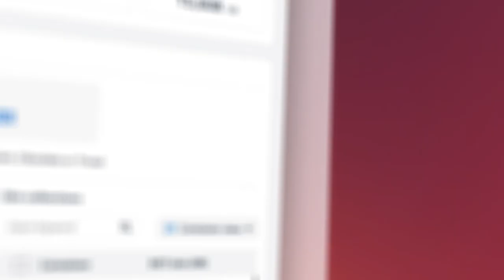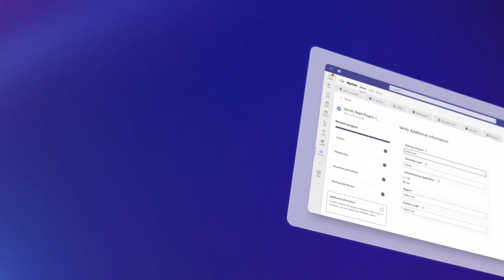Accelerate Microsoft 365 Copilot Success with AvePoint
Establish a robust data strategy to unlock the power of AI in digital transformation. Enable Microsoft 365 Copilot adoption with a strong data foundation, security, and long-term sustainability with the AvePoint Confidence Platform.